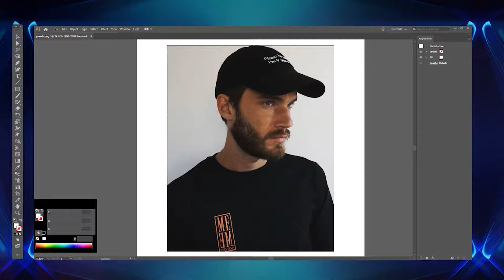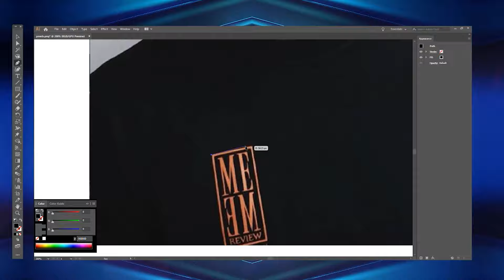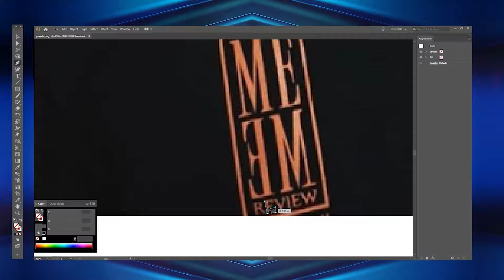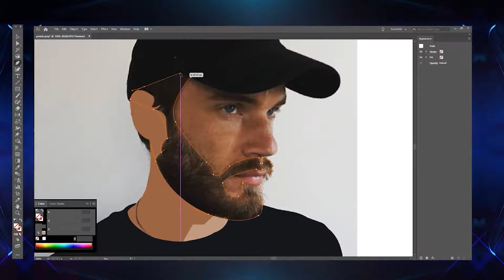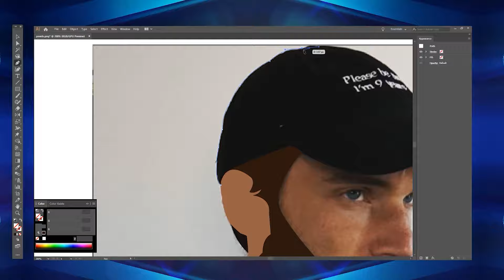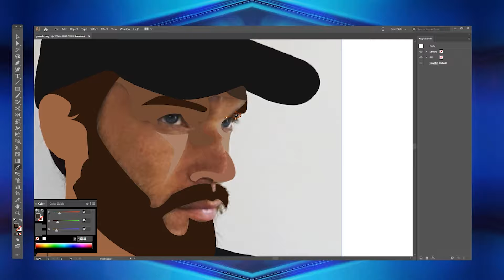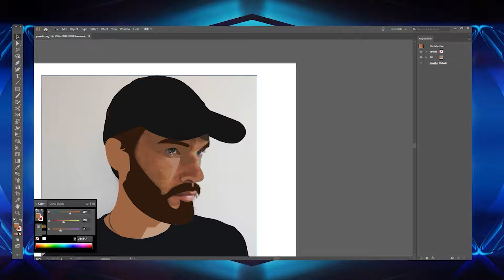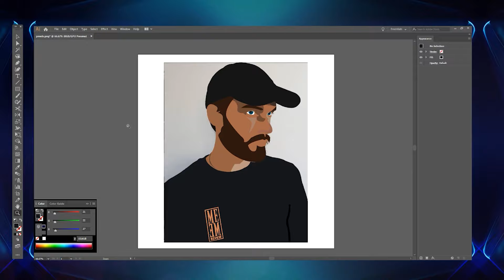The Vision | Episode 3: PewDiePie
≥ *Open Me* ≤

A HUGE thank you to these guys for making some amazing beats.

 - Song: Mulle - Where To Go!? | Non Copyrighted Music | (10Min)

● Want to start making a series on this so I can be interactive with my art. Tell me who to make next.